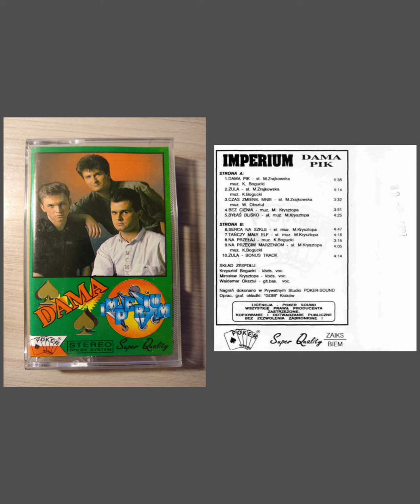Imperium – Na przeciw marzeniom (1992)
Muzyka  – Krzysztof Bogucki
 Słowa  – Mirosław Krysztopa
Rok powstania  – 1992
Album – Dama pik

1.Wiem, oto jesteś Ty
 Ten sam, jak sprzed kilku lat
 Choć wzrok znów tak samo lśni
Gdzieś znikł Twój życiowy fart
 Dwa dni chciałeś zmienić świat
Twój bunt nie trwał kilku chwil
To nic, że starałeś się
Gra sił pokonała Cię

2 Chciałeś gwiazdą być choć jedną chwilę Nie miałeś sił
 Uwierz mi, są w świecie inne wielkie rzeczy Zamknij dawny świat na klucz, pomogę Ci Nie martw się,
Twe życie dużo jeszcze znaczy
Nie zdobyłeś wielkich laurów, a mimo to Uwierz mi, są w świecie jeszcze wielkie sprawy
Odrzuć dawny świat, a wtedy pomogę Ci Zrozum sam, dla wielu dużo jeszcze znaczysz

Ref :
Odrzuć przeszłości zły styl
Naprzeciw marzeniom swym wyjdź

3.Chciałeś gwiazdą być choć jedną chwilę Nie miałeś sił Uwierz mi, są w świecie inne wielkie rzeczy Zamknij dawny świat na klucz, pomogę Ci Nie martw się, Twe życie dużo jeszcze znaczy Nie zdobyłeś wielkich laurów, a mimo to Uwierz mi, są w świecie jeszcze wielkie sprawy Odrzuć dawny świat, a wtedy pomogę Ci Zrozum sam, dla wielu dużo jeszcze znaczysz

Przeszedłeś długą drogę, chciałeś być gwiazdą Nic nie wyszło z
Twoich marzeń, nie załamuj rąk
 Zacznij znów od nowa, są jeszcze w świecie wielkie sprawy
Są ludzie, dla których dużo znaczysz, pomogą Ci